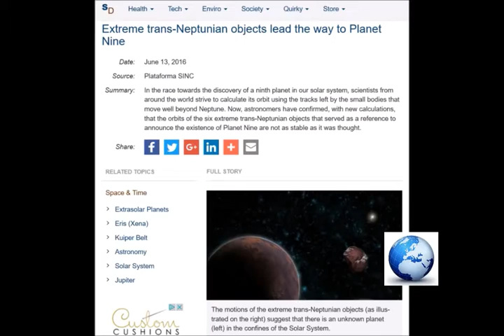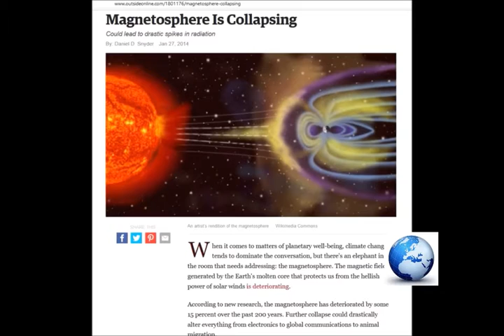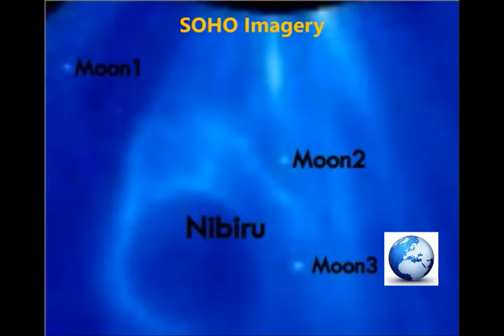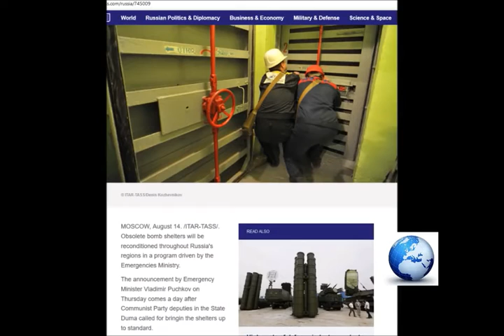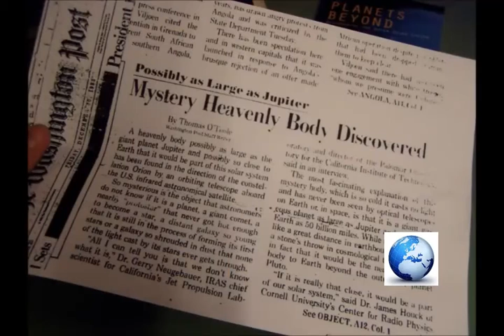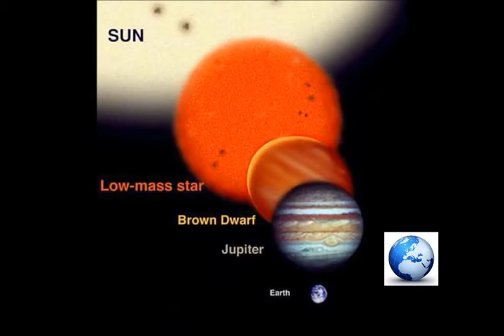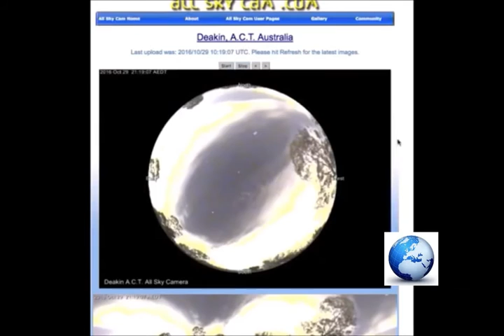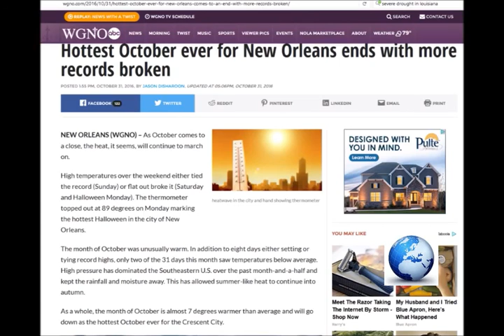WW3 NEWS,YOU TRIGGERS WW3-SAYS NASA INSIDER PLANET X IS VERY CLOSE